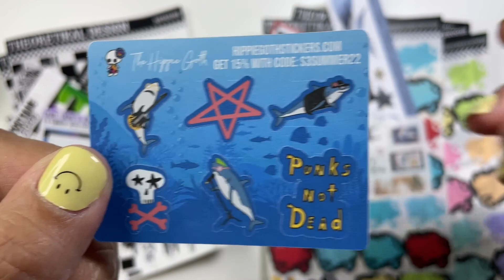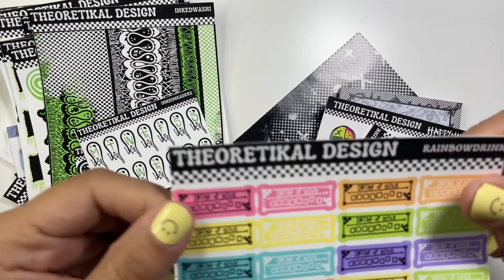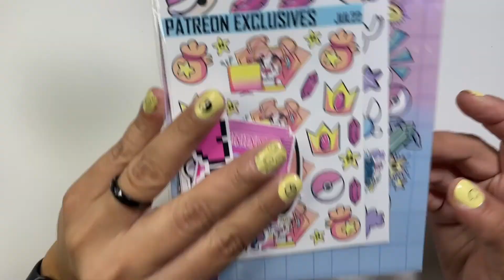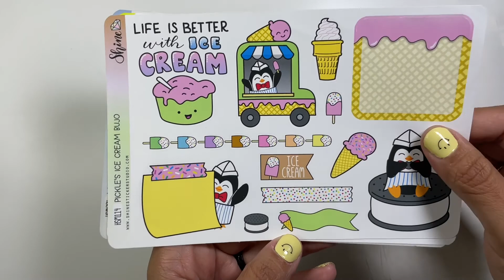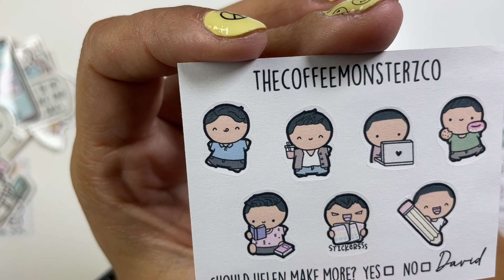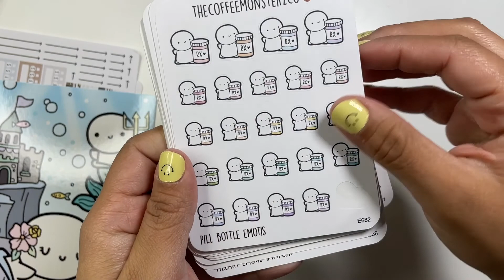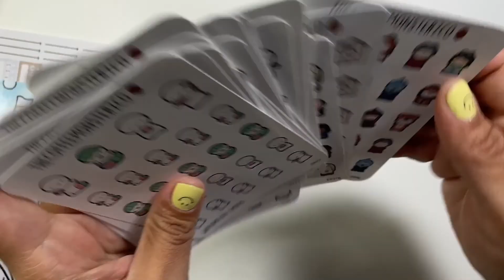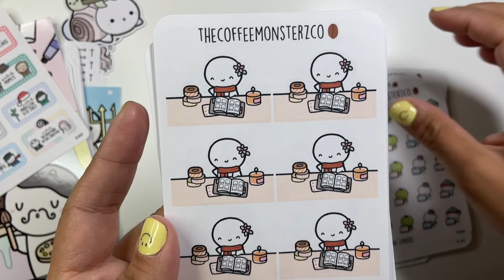Small shop sticker haul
I love shopping small here are just some of my recent sticker hauls
Theoretikal Designs
Constanzzze
Shine Sticker Studio